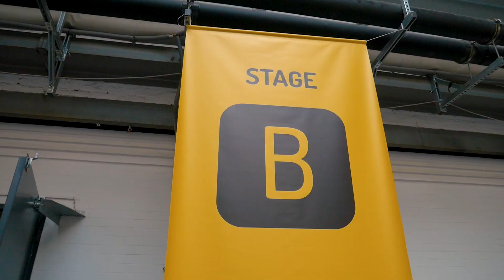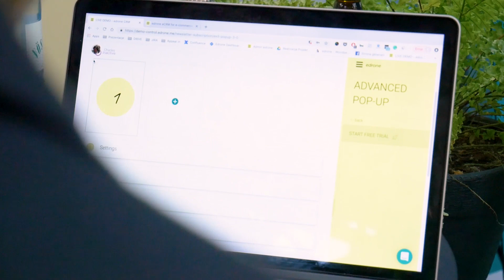eCommerce Berlin Expo!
On 20th February 2019 we visited eCommerce Berlin Expo!